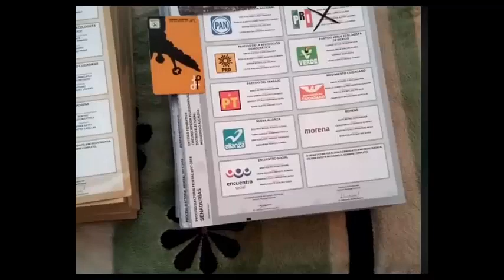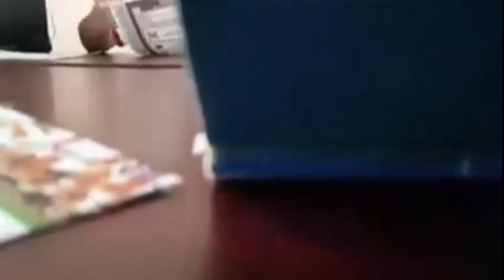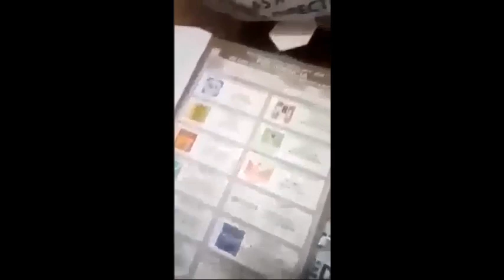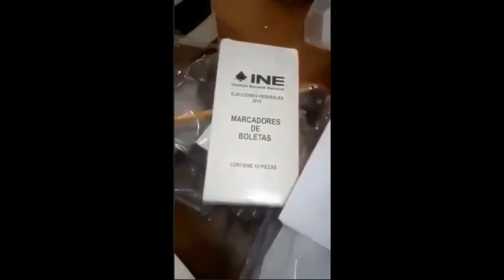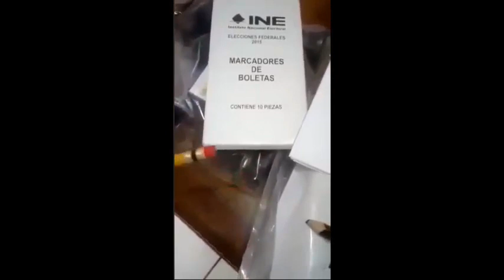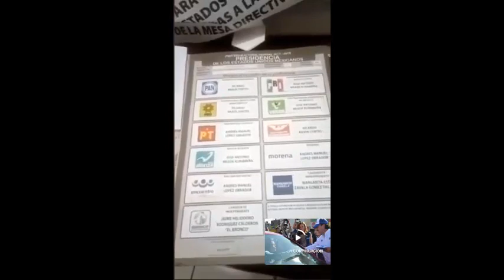que mas pruebas quiere el INE del Fraude Electoral ¿Donde esta la FEPADE? México 2018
El Fraude Electoral en México es una Realidad , ni con pruebas contundentes , la fepade puede actuar , y el INE demuestra su INEPTITUD